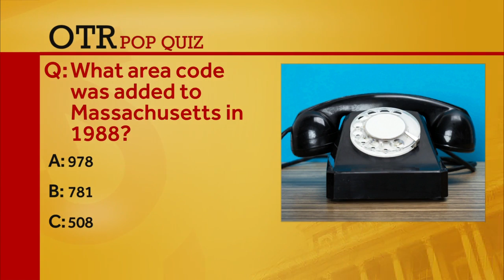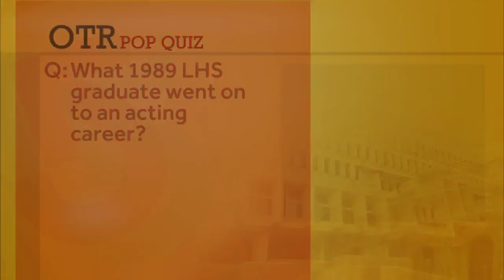On the Record: Sen. Eric Lesser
State Senator Eric Lesser from Longmeadow is pressing for more accountability at the Mass. Registry of Motor Vehicles.